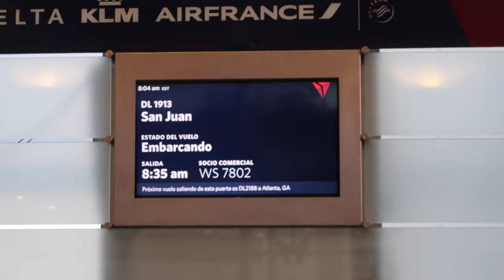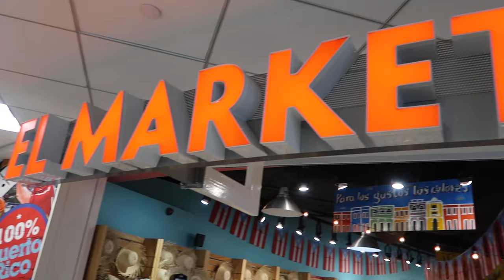Day In The Life Of A Pro Basketball Player. Traveling To Puerto Rico To Play In The BSN